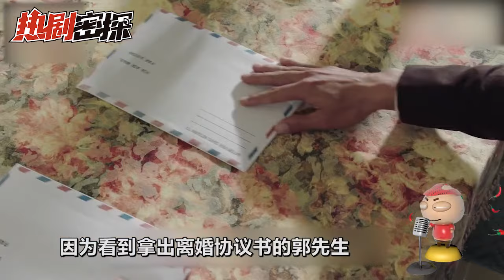《你迟到的许多年》莫莉唱响《单身情歌》惹无数男神竞折腰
《你迟到的许多年》已经开播啦！帮助我们翻译更多的字幕，成为它独家的小主人吧。点击链接：
Click the setting button - add subtitles to become a subber of " The Years You Were Late"！Let more people like you to enjoy it！